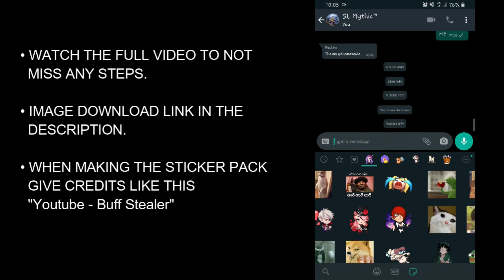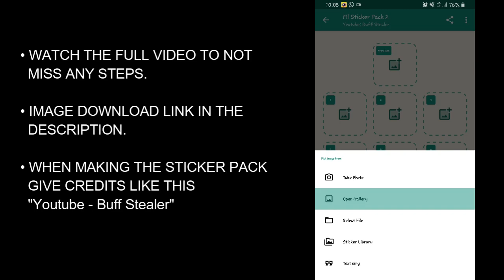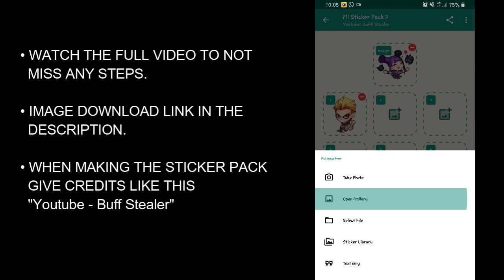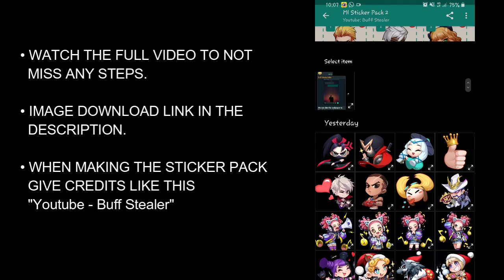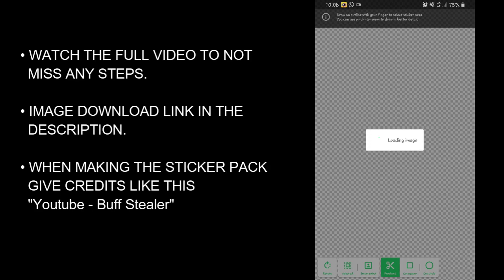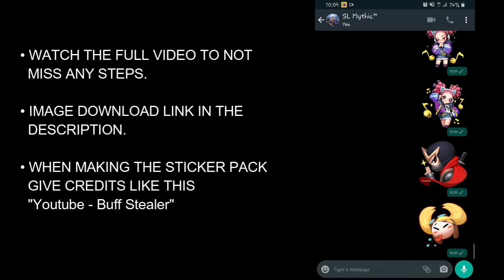MOBILE LEGENDS STICKERS FOR WHATSAPP